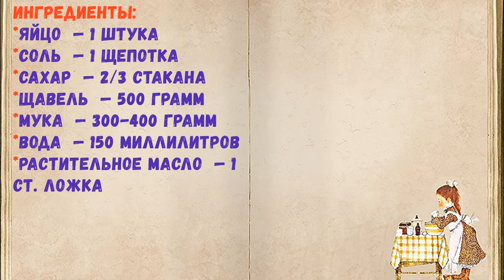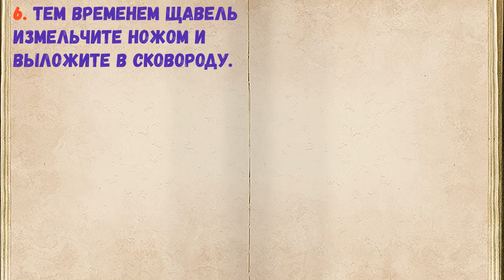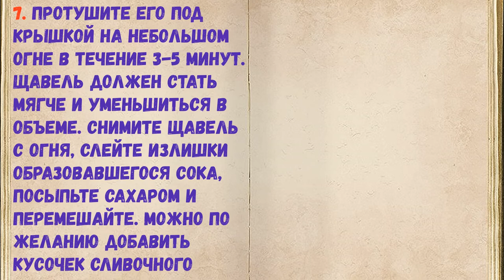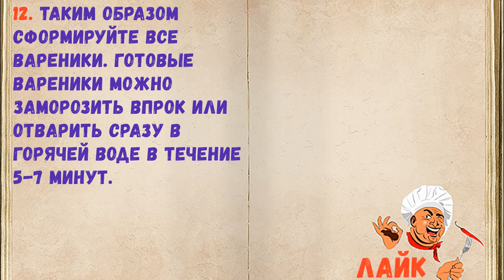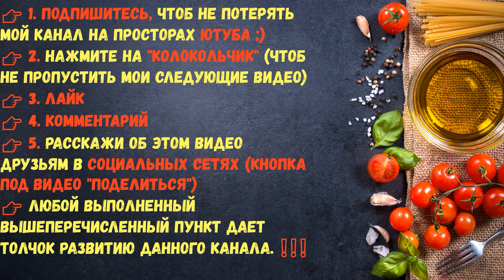Вареники С Щавелем / Книга Рецептов / Bon Appetit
👉Пошаговое приготовление 👇

Можно приготовить вареники с самой разнообразной начинкой: с творогом, картофелем, ягодами, грибами или капустой. Я сегодня расскажу, как приготовить вареники с щавелем.

1. Подготовьте все ингредиенты.

2. Щавель промойте, обрежьте стебли и обсушите.

3. В глубокой миске соедините воду, соль, масло и яйцо.

4. Частями добавьте муку.

5. Замесите достаточно плотное и эластичное тесто. Соберите его в шар, накройте полотенцем и оставьте на 20-30 минут.

6. Тем временем щавель измельчите ножом и выложите в сковороду.

7. Протушите его под крышкой на небольшом огне в течение 3-5 минут. Щавель должен стать мягче и уменьшиться в объеме. Снимите щавель с огня, слейте излишки образовавшегося сока, посыпьте сахаром и перемешайте. Можно по желанию добавить кусочек сливочного масла. Начинка готова.

8. От теста отщипните кусок и скатайте его колбаской. Нарежьте тесто небольшими кусочками.

9. Затем каждый кусочек раскатайте в форме круга.

10. Выоложите в центр 1-1.5 ч.л. начинки.

11. Аккуратно защипните края любым удобным способом.

12. Таким образом сформируйте все вареники. Готовые вареники можно заморозить впрок или отварить сразу в горячей воде в течение 5-7 минут.

13. Блюдо получается не только вкусное, бюджетное, но и очень полезное! В сезон непременно попробуйте! Подавать вареники можно с сахаром, сметаной или сливочным маслом.